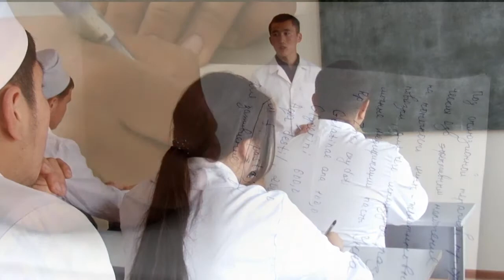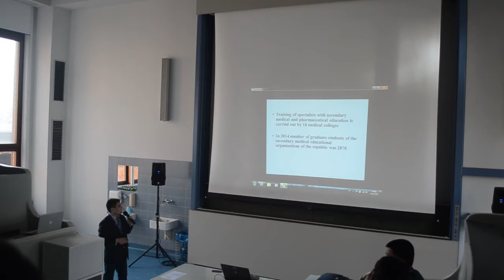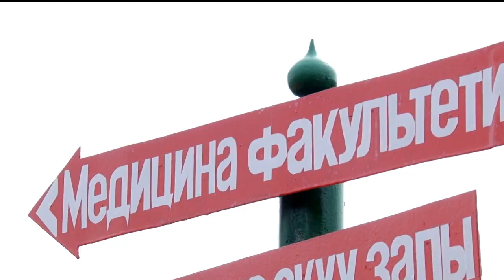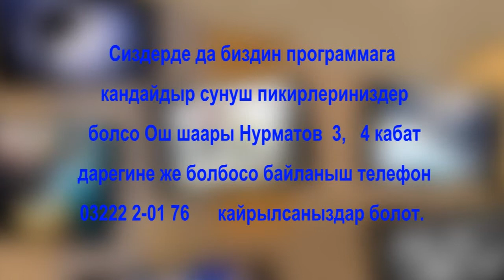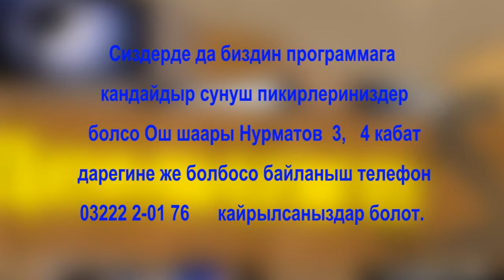Ош МУнун студенттери Германияда тажрыйба өтөп келишти(20.04.2015)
Медицина факультетинин 14 студенти эки жума Германиянын клиникаларында болуп кайтышты. Дарылоо адистиги боюнча 13 студент, ал эми педиатр адистиги боюнча бирөө тандалып алынган. Алар экинчи курстан бешинчи курска чейинки студенттер. Германияда тажрыйба өтөө үчүн  бир жылдан ашуун даярданышкан. Чет өлкөдө тажрыйба өтөөгө, немис тили мугалими Жумагүл Сартбаева демилге көтөргөн жана университет, шаардык бийлик колдоо көрсөткөн.
Ал эми 12 күндүк тажрыйба алмашуудан соң, болочок дарыгерлер жай мезгилинде ар бири өз алдынча 3 айлык мөөнөткө каалаган адистиги боюнча тажрыйба өтөөгө, жолдомо алып кайтышкан.